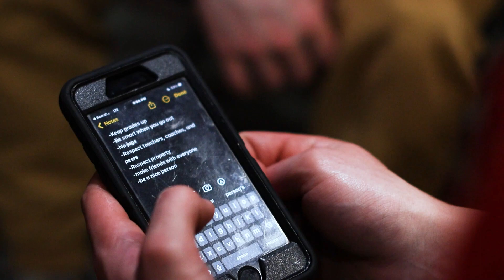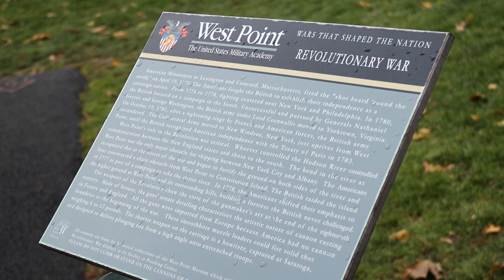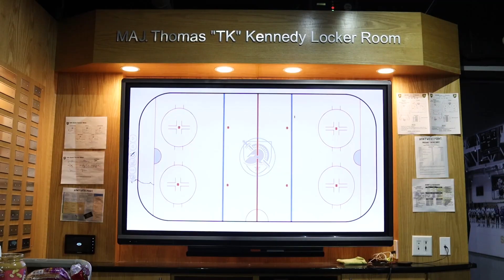Hockey Trip to West Point | Documentary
Showcasing the CM Hockey Team's trip to West Point Army Academy in New York.